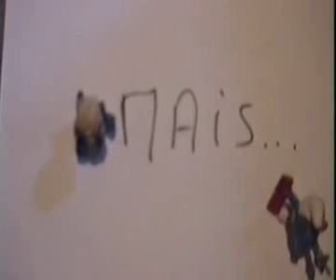rencontre de deux types